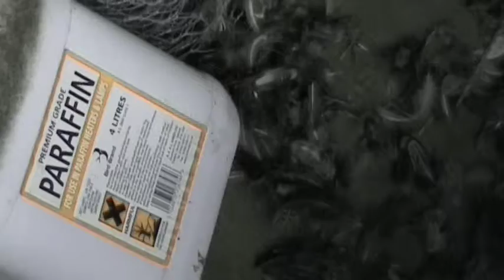Thriller Resit Louis Warwick